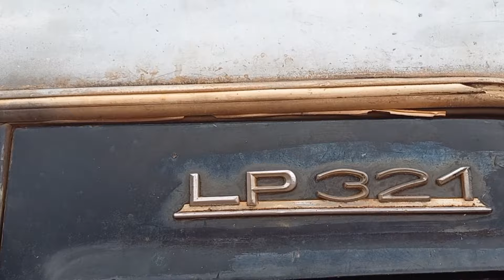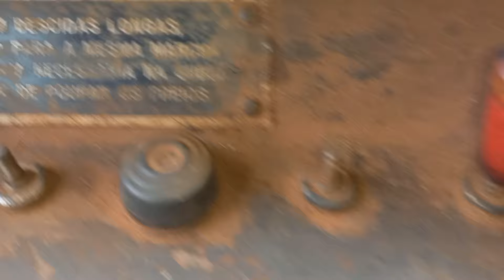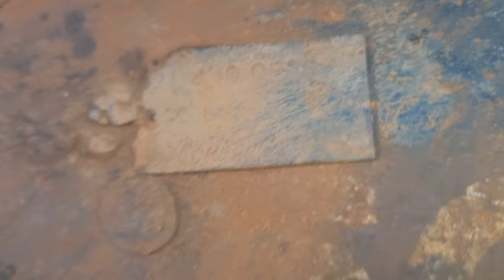Mercedes Bens LP 321 ano 1964 a venda valor 15 mil